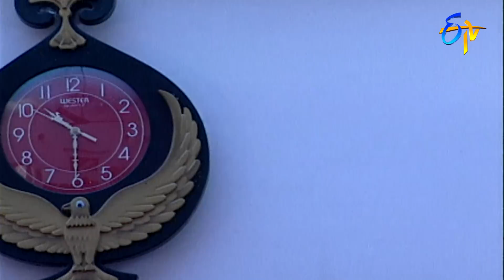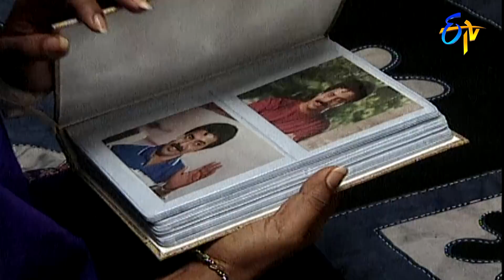Andam - Episode 37 | ETV Telugu